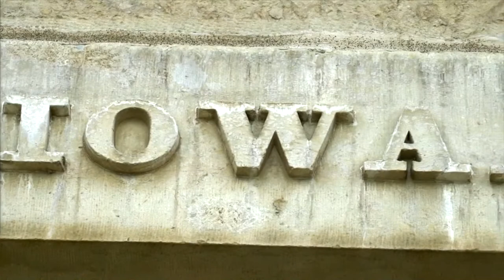College of Engineering Commencement - December 19, 2021